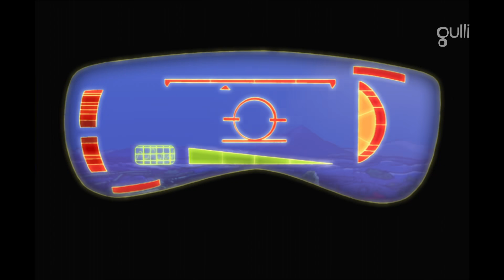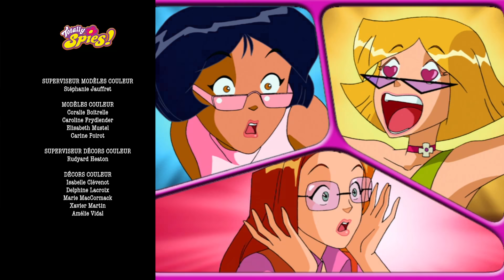Totally Spies! | Saison 1 Episodes 19 et 20 HD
twitter : @memesdespies | gulli : 23/05/2020
16:9